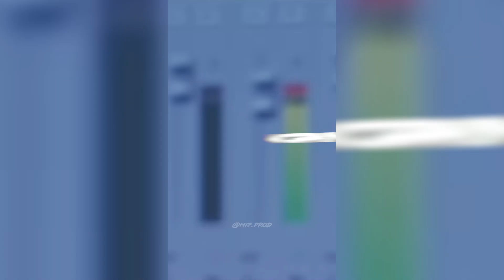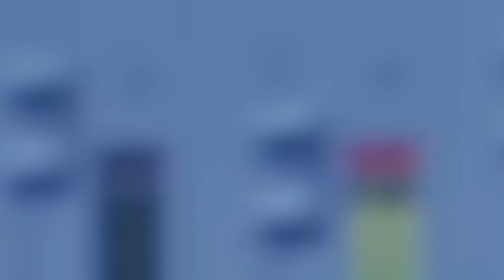Timbaland - Keep Going Up (Mi7 Remix) ft. Nelly Furtado & Justin Timberlake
💰 Purchase Link - Untagged (FOR PROFIT USE): Message me.

This is my remix challenge for Timbaland on his new release "Keep Going Up" featuring Nelly Furtado and Justin Timberlake. I was going for an old Timbaland vibe because that's the music I grew up with and enjoy the most. Instrumental could be for sale if someone is intressted. Stems and multitracks are available.

BRING BACK 00s MUSIC.

Song is made by Timbaland, Justin Timberland and Nelly Furtado. Only instrumental is made and owned by me.

-- IGNORE  TAGS --